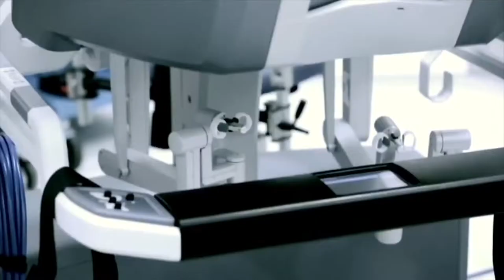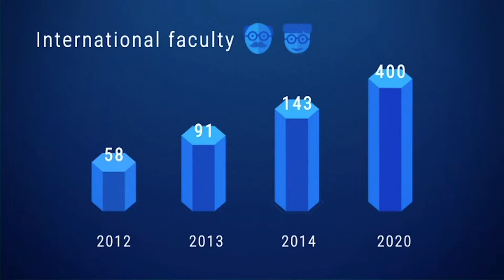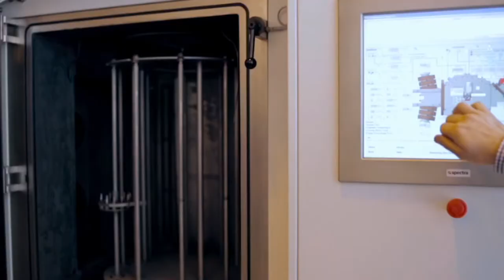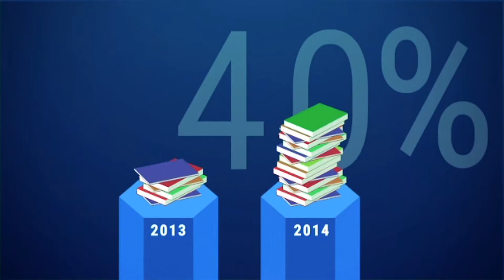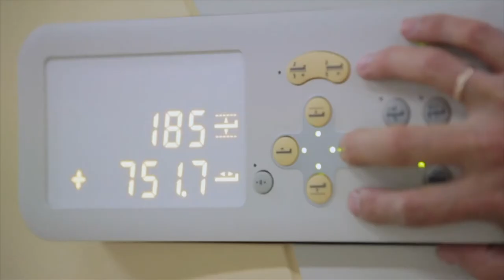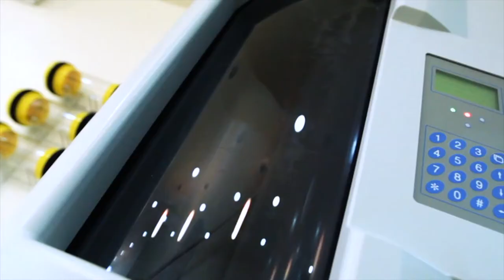Far eastern federal university -Vladivostok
MBBS RUSSIA |world ranking |